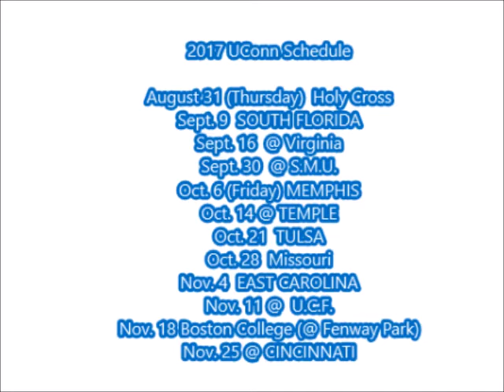2017 UConn Football Preview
Time now for another 2017 College Football Preview.  By request, Today, we head to Storrs, CT, and talk A.A.C. footbal, the Connecticut Huskies, and head coach Randy Etsall, who returns to UConn, after coaching there, from 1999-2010.